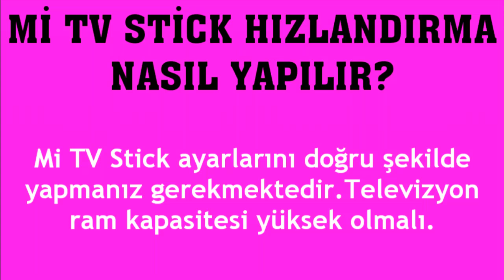Mi TV Stick Hızlandırma Nasıl Yapılır?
Merhabalar bu videomuda sizlerle birlikte mi tv stick hızlandırma nasıl yapılır sorusuna yanıt vermeye çalışıyoruz.İyi Seyiler Dilerim.

mi tv stick nasıl hızlandırılır
mi tv stick yavaş çalışıyor
mi tv stick hızlandırma nasıl olur